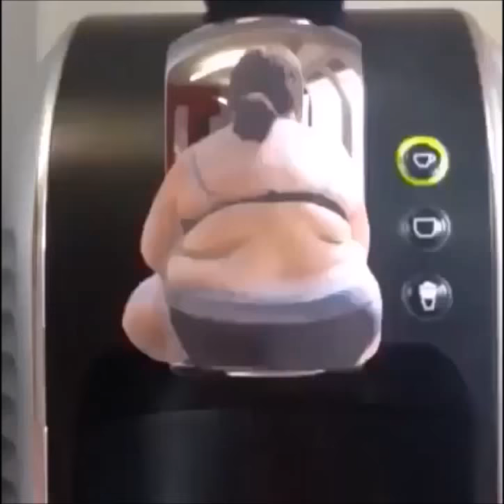Grappige video,s 2020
of zet een reactie bedankt voor het kijken